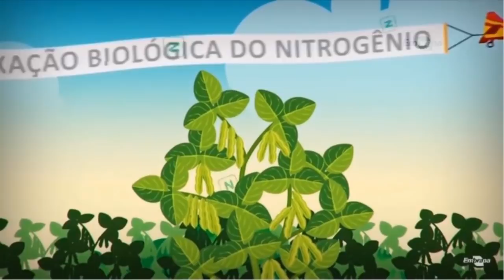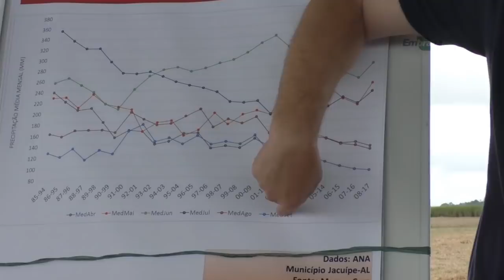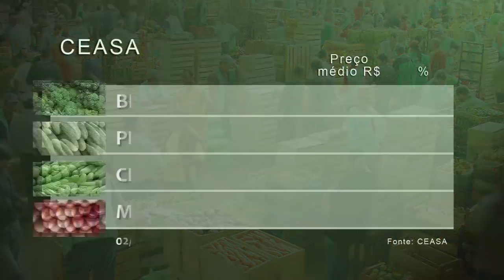Rio Grande Rural #1060 07/04/19 3º bloco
- Região SEALBA se torna atrativa para a cultura da soja

Programa #1060